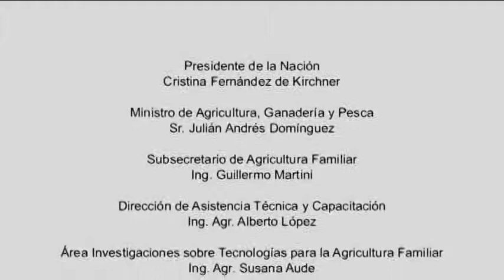PROINDER - Sistema de certificación agroecológica participativa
Se describe el proceso de aprendizaje e incorporación del enfoque agroecológico. Por otra parte, se relata el proceso que hicieron para lograr una "comercialización diferenciada".  Durante dicho proceso se propusieron la generación de una forma de certificación distinta a la vigente (que no se adapta a la forma y escala de producción de estos productores) Para ello se hizo una gestión ante el Municipio ante la necesidad de contar con su aval. Definieron criterios para la producción, establecieron reglas y propusieron formas de control. El proyecto creado se presentó a las autoridades y fue aprobado por el Concejo Deliberante. Región NEA.